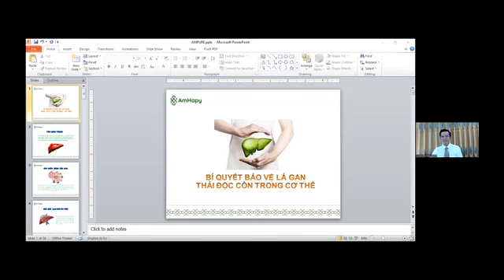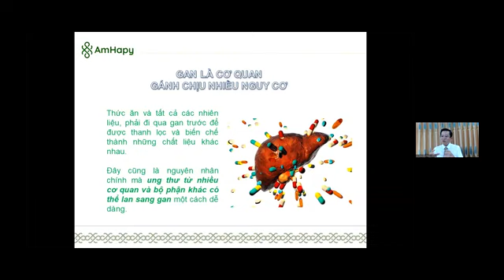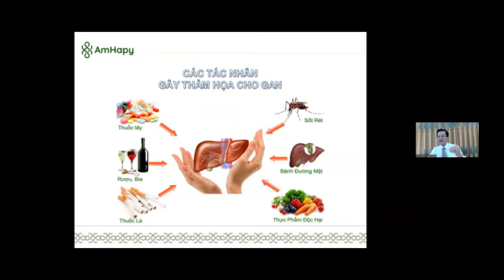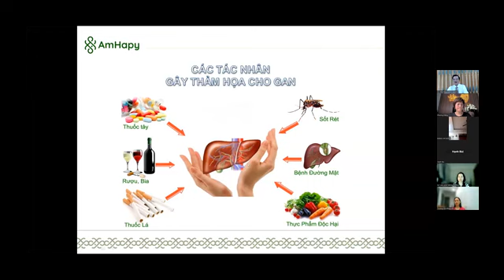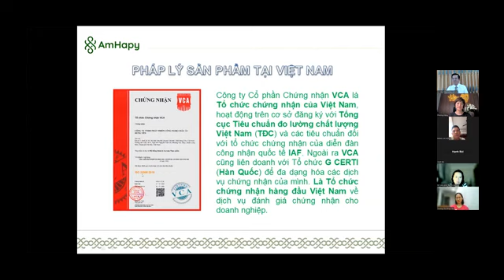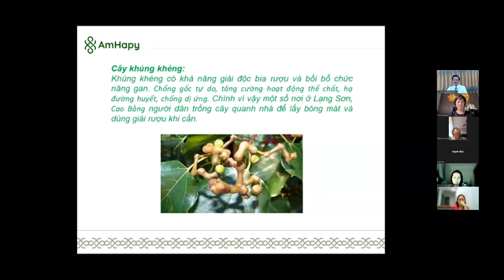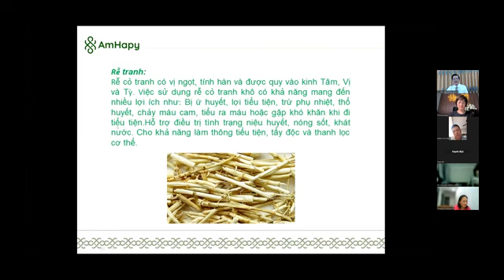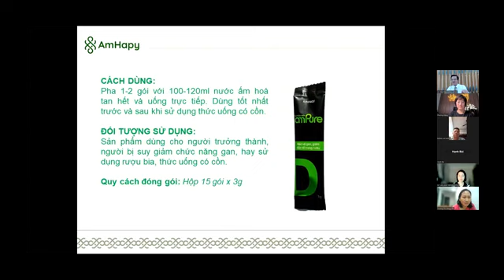Sản Phẩm Bảo Vệ Gan Và Thải Độc Rượu AmPure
@AmHapyVietNam Sản phẩm thật sự hiệu quả bảo vệ lá gan, giúp giải độc rượu trong cơ thể rất hiệu quả và nhanh chóng.

Tôi đã nghiên cứu thực nghiệm trên bản thân, cho người bệnh nên xác quyết giá trị. Bạn hãy mở lòng tìm hiểu để có trong tay "phương tiện" phù hợp nhé!

LƯƠNG Y. NGUYỄN NGỌC SÁNG